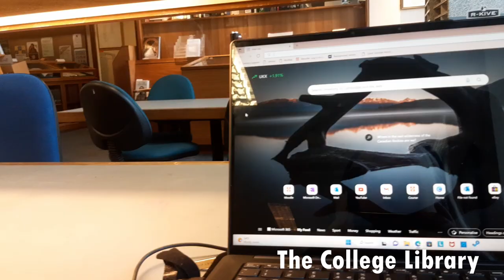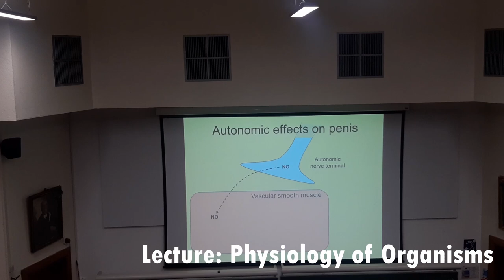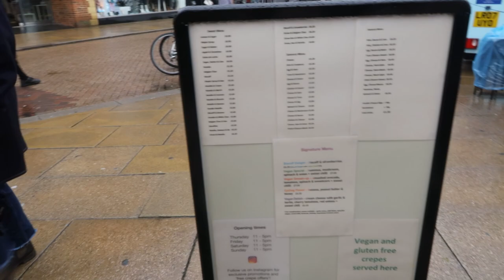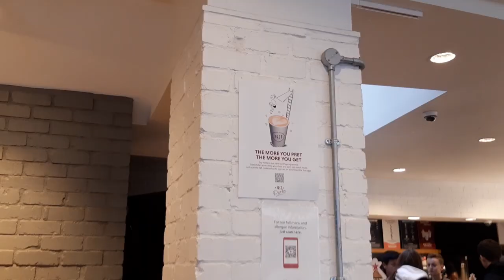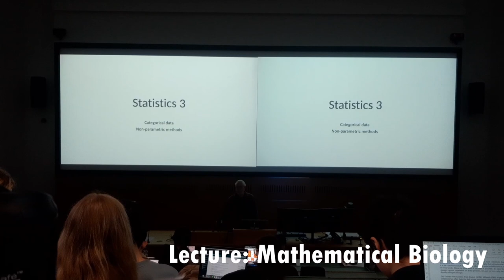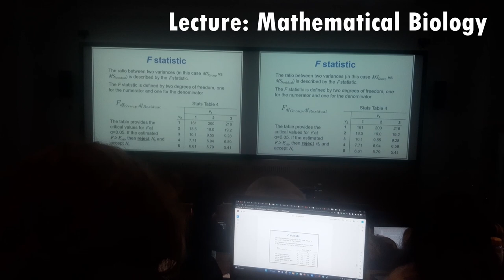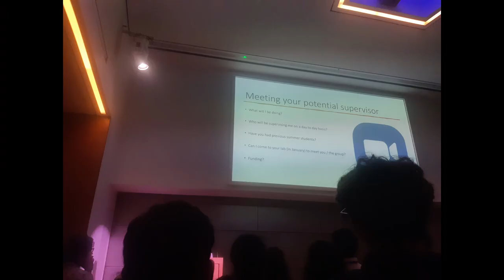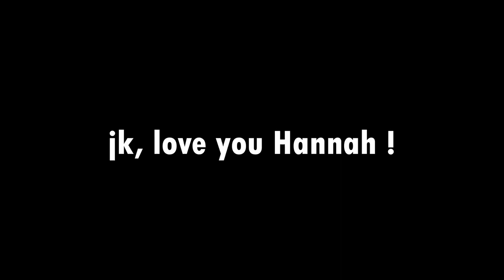Missing Lectures and Having breakdowns at Cambridge University || A Week in my Life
Join me for a truthful week in my life at Cambridge University (the highs and the lows)!

If you like what you've been watching, check out my 'Life at Cambridge University' playlist (linked below):
If you're new and like things in chronological order, check out my 'Applying to Cambridge' playlist (linked below):

Music, Sound Effects and Memes/Clips:
Scissor Vision - Letter Box
Free Music by HaTom - "Escape"

Timecards belong solely to Spongebob (nickelodeon)

0:00 intro
0:12 Day 1: Dinner with the Master
1:40 Day 2: Friday
3:16 Day 3: Missing Lectures
6:52 Day 4: A Productive Sunday
9:00 Day 5: Monday
11:26 Day 6: Stressy Essays and a Formal
16:20 Day 7: The Breakdown
17:49 Day 8: The Come-Back-Kid
19:53 Day 9: Chill Productivity